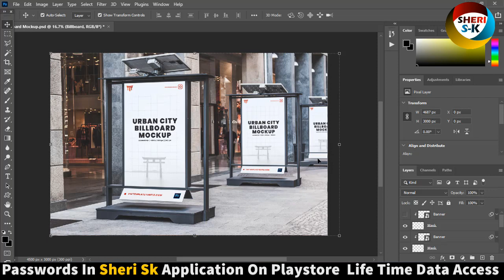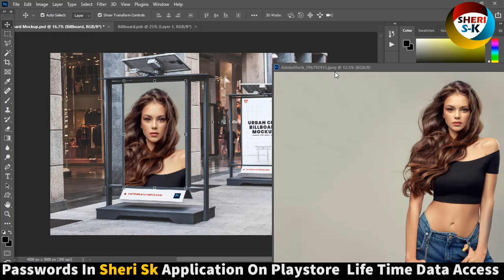Billboard Mockup PSD Download |Sheri Sk|Photoshop Tutorial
Photoshop Files Templates
Brochures Templates
Business Cards Templates
Tri-Fold Templates
T-Shirts Templates
Bi-Flod Templates
Frames Templates
Book Cover Templates
Infographic Templates
Wedding Album Cover Templates
Professional Stationery
Youtube Thumbnails Templates
Certificate Templates
Banners Templates
Stickers Templates
Logo Templates
Letterhead Templates
Flyers Templates
Poster Templates
Cv Resume Templates
Slideshow Templates
Promo Templates
Logo IntroTemplates

This File Is protected and password in Sheri Sk Application Download On Google PlayStore

Billboard Mockup